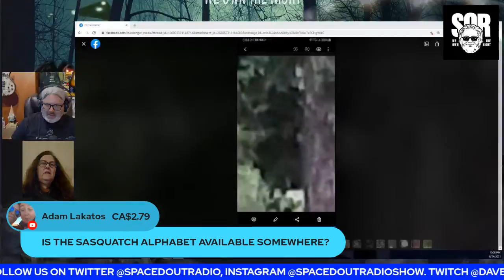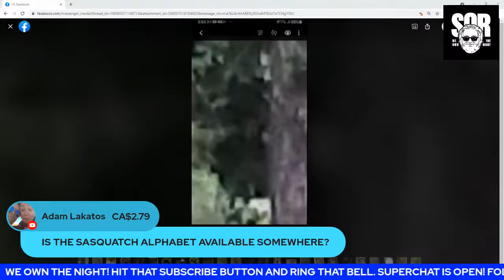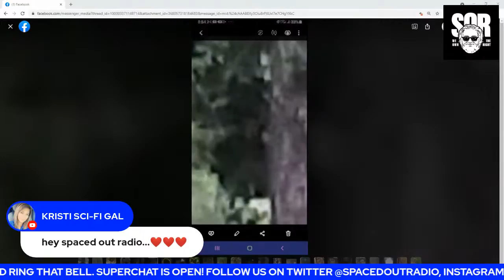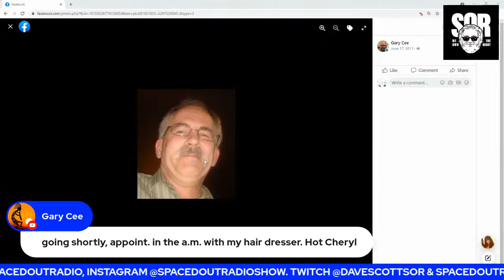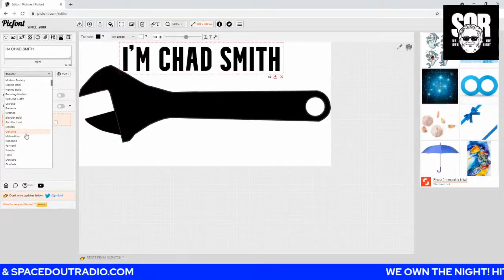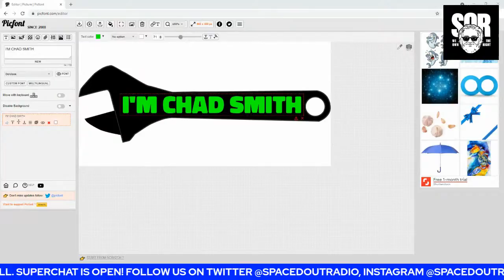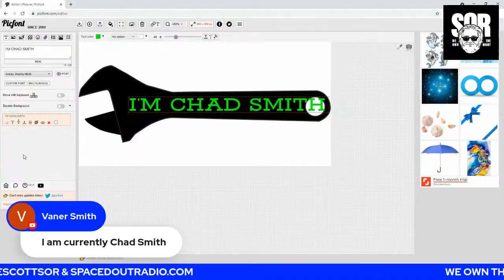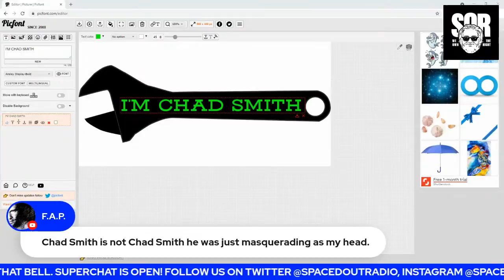Robin McCray - Are Sasquatch People of the Forest? Let's talk Bigfoot!!!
August 24, 2021 - Guest: Robin McCray

Robin McCray is the assistant director of International Hominology of Forest People, the organization headed by Dr. Igor Burtsev. Robin has had interaction with Sasquatch since she was 4 and has been a guest at Bigfoot conferences as far away as Siberia, and all over the U.S.. She is also a founding member of the North American Sasquatchers Alliance (N.A.S.A., For short) and has appeared on many shows, including several appearances on World Bigfoot Radio.
Robin also gets out in the woods and does field investigations when the situation warrants. Janice Carter (50 years of Bigfoot) also lived with Robin at her ranch for a couple years and worked with her on investigations.